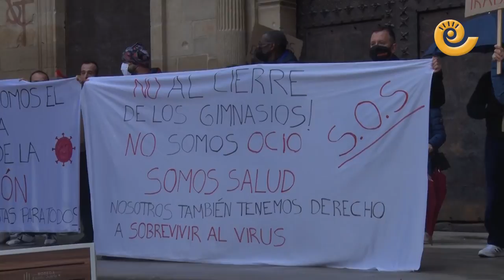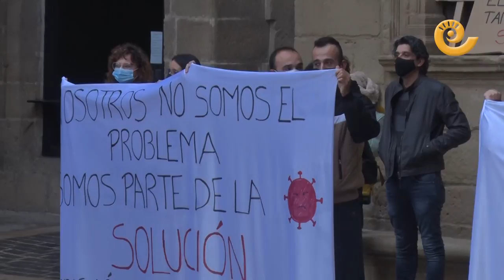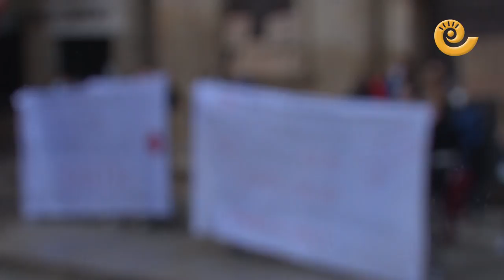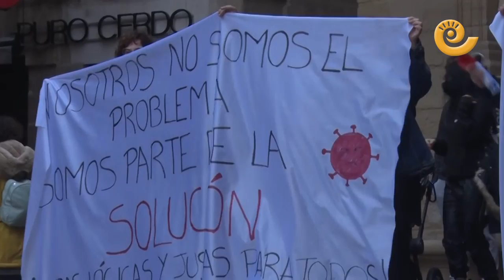El sector del deporte de Alcañiz se manifiesta para pedir soluciones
Los gimnasios y centros deportivos del territorio se han manifestado este sábado. Estos establecimientos permanecen cerrados en Aragón desde que se declaró la fase 3 agravada, que prohíbe realizar deporte en espacios cerrados.